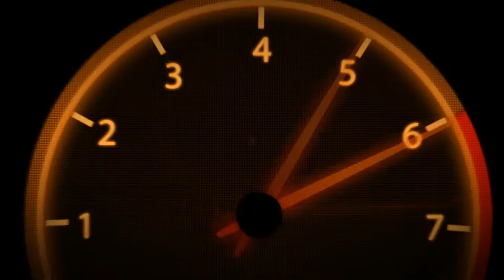Colin McRae Dirt | Tier 4 | Japan | Lake One Maebashi B #31